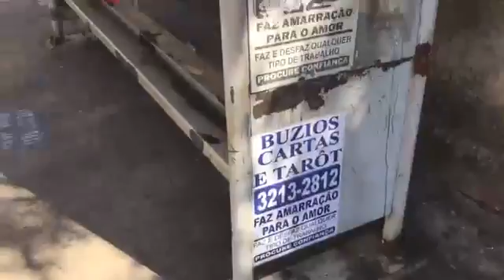AQUI ESTRÉIA UM NOVO QUADRO PARA OS MEUS FLAGRANTES AO VIVO, NOS DOMINGOS!!!